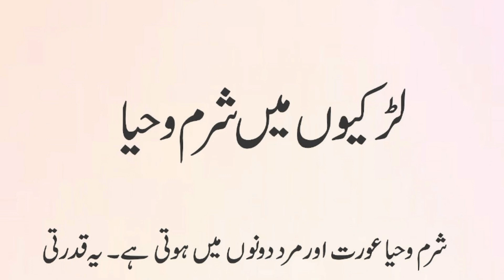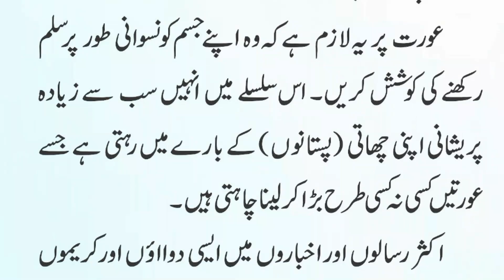Ladkiyyon Mein Sharam o Haya